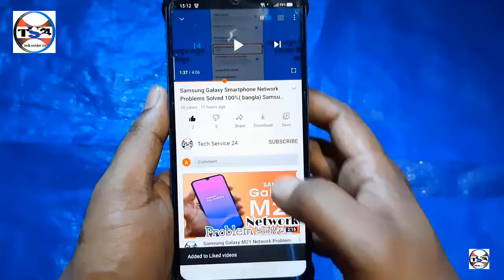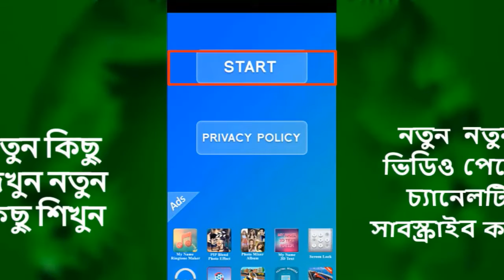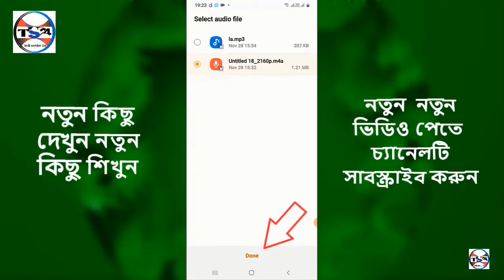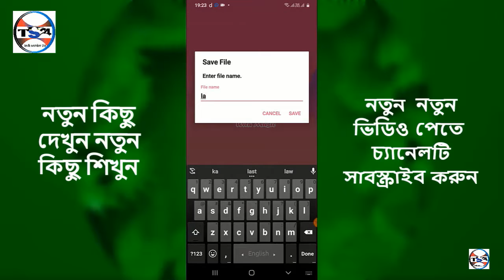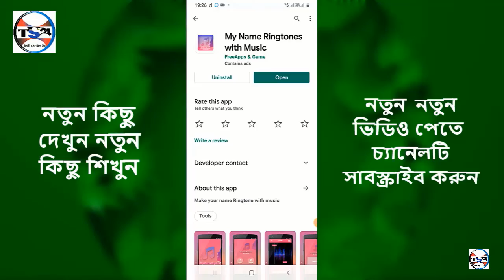প্রিয় জনের নামে রিংটোন তৈরি করুন বিশ্বের সেরা বাঁশির সুর দিয়ে II Ringtone maker with music I Bangla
Welcome to "Tech Service 24" channel. Here you can find a lot of tips and tricks about Android mobile in Bangla.
We are offering you to learn something new about android.
We speak about new apps some hidden options and some awesome tips what can make your phone fast,easy and smart.